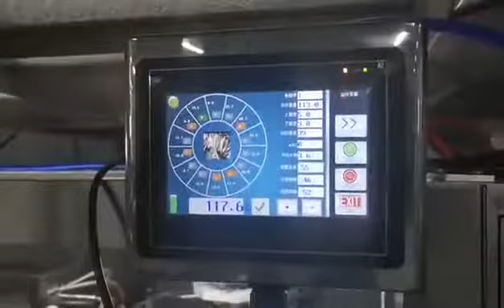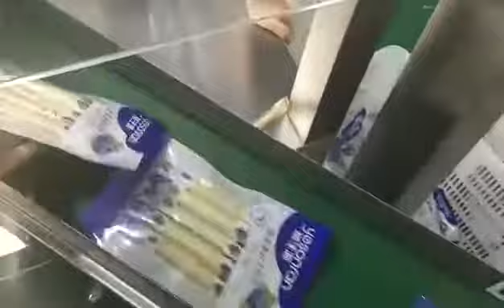Rotary Packing System